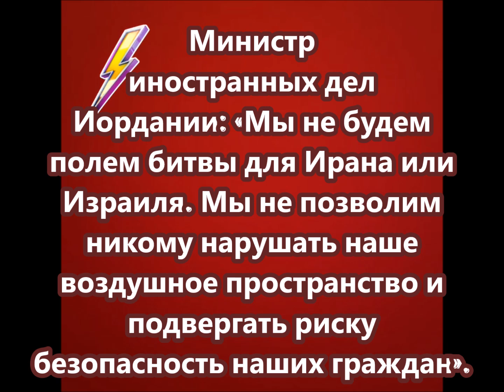Мы не будем полем битвы для Ирана или Израиля